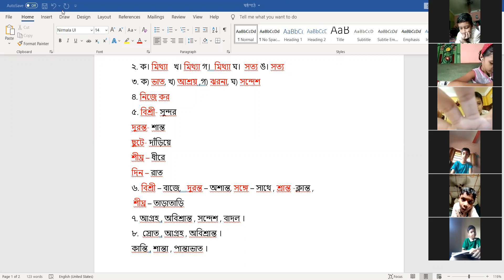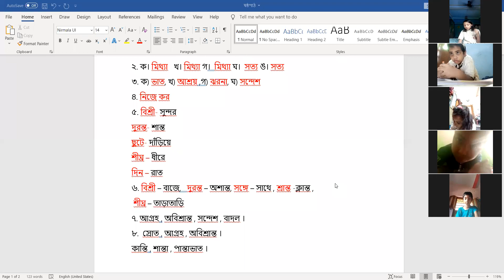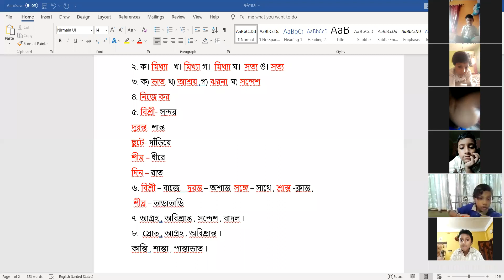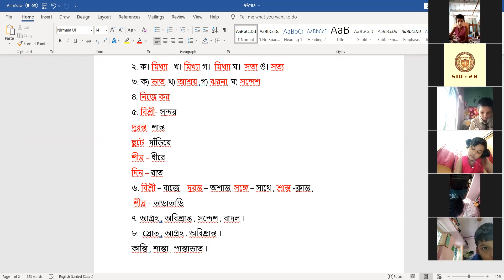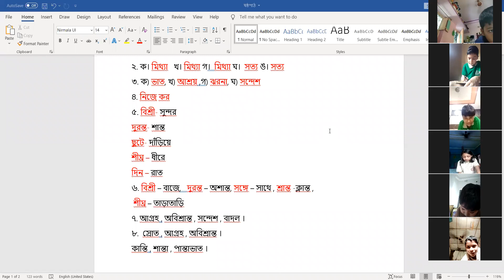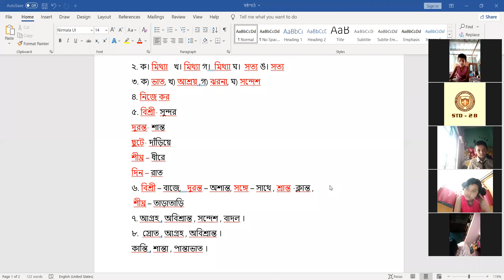25 08 2021 I STD 2B I BENGALI